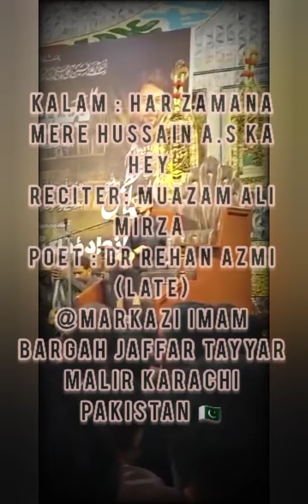Har zamana mere Hussain a.s ka hey ||Muazam ali Mirza || Makazi imam bargah J.T Malir khi 🇵🇰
kalam : Har zamana mere Hussain a.s ka hey
Reciter: Muazam ali Mirza
original : farhan ali waris
Poet : Dr Rehan azmi (late)
@Markazi imam bargah jaffar tayyar Malir karachi  Pakistan 🇵🇰
vedio by : Muhammad Imran